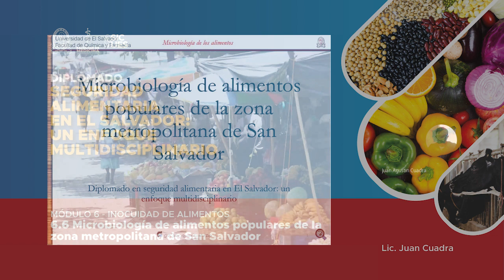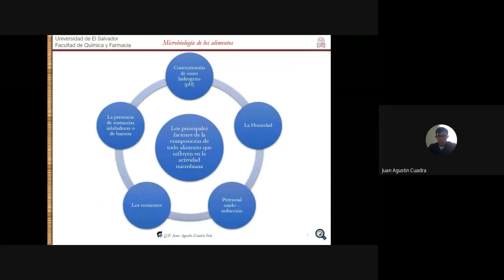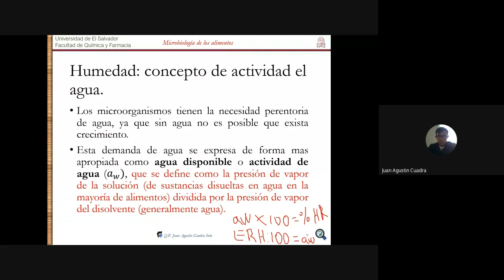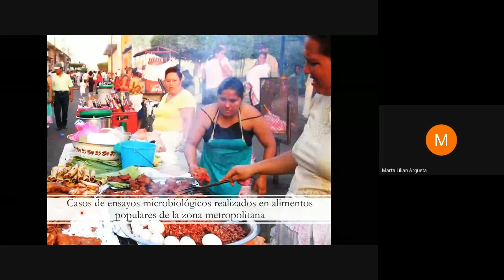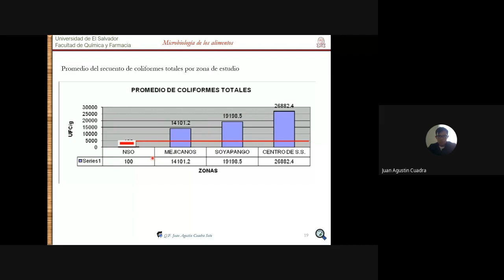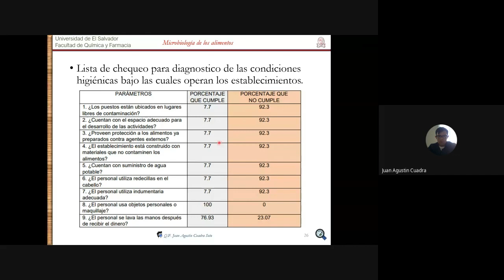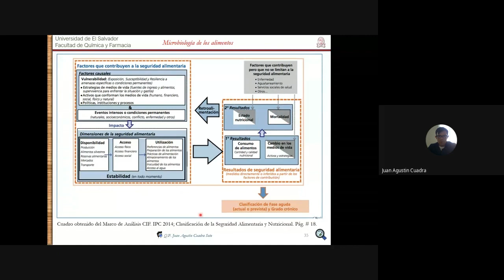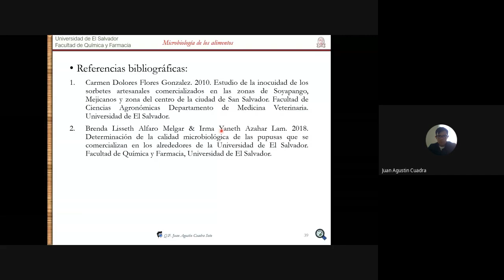Diplomado en Seguridad Alimentaria - Ponencia Lic. Juan Cuadra (Módulo 6, Tema 6.6)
Tema: Microbiología de alimentos populares de la zona metropolitana de San Salvador
Expositor: Lic. Juan Cuadra - Universidad de El Salvador

Parte del Diplomado "Seguridad Alimentaria en El Salvador: Un enfoque multidisciplinario", organizado por la Facultad de Medicina a través de la carrera de Nutrición, con el apoyo de la Secretaría de Investigaciones Científicas.